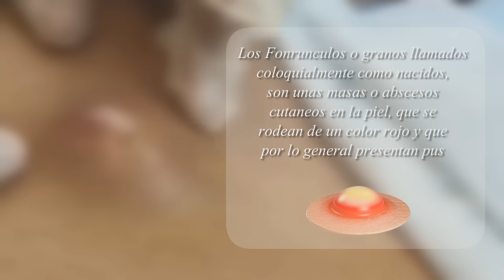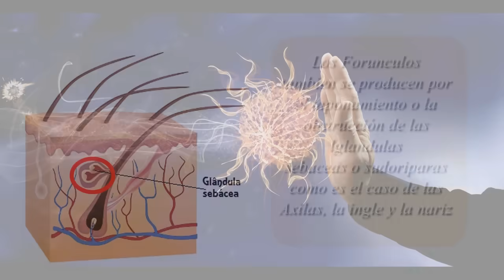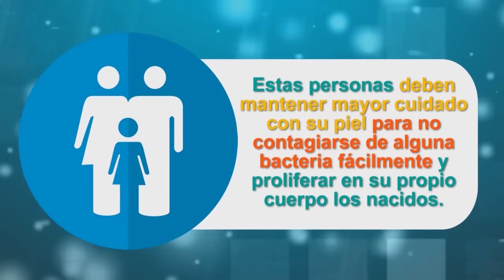Porque Salen los Nacidos en la piel | Forunculos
Los forúnculos o granos llamados coloquialmente "Nacidos" “tacotillos”, “chucharos”, “diviesos” ó “tacotes” son unas masas o abscesos cutáneos en la piel que se rodea de un color rojo y que por lo general presenta pus. Son producidos por la bacteria Staphylococcus que infecta el folículo piloso y se diferencian de la foliculitis porque abarcan no solo el folículo sino un área más extendida alrededor y por lo general duelen y se sienten calientes.

Pueden aparecer en distintas zonas del cuerpo, pero las más comunes son los genitales, las axilas, las rodillas, la entrepierna, la parte interna del oído, la nariz y la espalda y se deben cuidar para que no se infecten o sigan saliendo muy seguido. Algunas personas son más propensas a su aparición por eso deben cuidarse de picaduras de mosquito o heridas leves que den alojo a la bacteria que los produce.

Mas información en nuestro vídeo PCSME Accont.

La Cancion es: Beat Your Competition de la Biblioteca de Audio de Youtube. Licencia CC